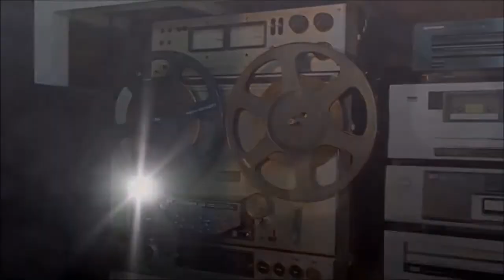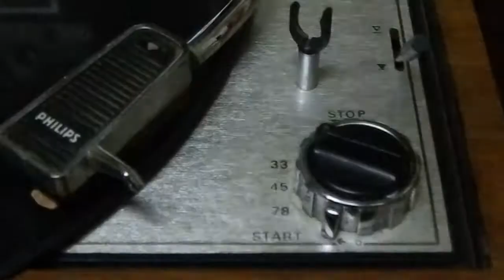Philips Hi Q International Vintage Record Player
PHILIPS HI Q INTERNATIONAL STEREO VINTAGE RECORD PLAYER WITH 78, 45 & 33 RPM SPEEDS.
VERY GOOD WORKING CONDITION. CAN BE CONNECT WITH PHONO INPUT AMPLIFIER THROUGH RCA WIRE. AUTO STOP, CUEING & PLAY FUNCTIONS. ORIGINAL PHILIPS CARTRIDGE AND GP 215 STYLUS. VERY GOOD SOUND QUALITY. CLEAN DUST COVER. SEE ALL ACTUAL IMAGES.

Mussiclovers… Your Musical Partner.

Our life is surrounded by music.
Music is eternal as it lives and accompanies us during every moment to make life a melodious journey of memories.
The technology has changed our life but music still dominates it.
May it be ringtones or caller tunes, FM radio or TV, our ears are trained to search the musical spots and connect them with memories.

We, Music Lovers understand the phenomenal importance of music and try to justify your musical needs by providing rarest Vintage Audio of ester years so that you can relive the golden era of music.

WELCOME TO MUSSICLOVERS

The journey of Music Lovers began with the love for music and with time grown into passion of acquiring the rare of rarest items. Years ago, nurturing the passion for music by possessing the best sound systems like Amplifier, Cassette Deck, Equalizer, Tuner, Receiver, Turntables, Phonogram, Reel to Reel Tape Recorders and Vinyls etc was a very dear affair and those who possessed them were very few lucky and wealthy owners. Many of these things rarely to come to market and only a real enthusiast can understand the value of it.

Our connections across the music fraternity give us an access to the rare things that are rarely available and we obtain them to make them available for those who have a passion for these articles. They reveal the techno-supremacy, the passion and a story of bygone era. Music Lovers is one-of-its-kind music destination that can fulfill your true love by providing you what you need.

Regards
mussiclovers